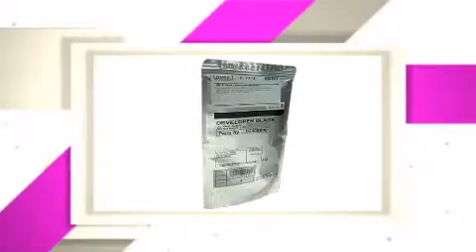B2309640_LAN LANIER DEVELOPER - STARTER - copiersupplystore.com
- STARTER_B2309640_B2309640_prod_details.html.